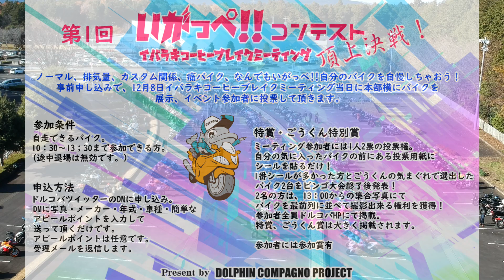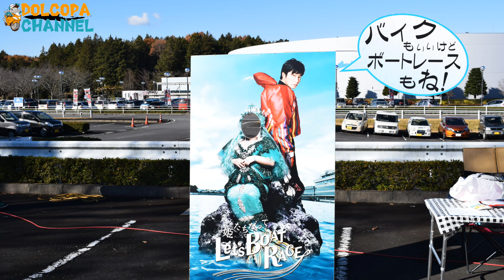第15回茨城コーヒーブレイクミーティング 会場動画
おそくなってしまいましたが、12月8日に開催された第15回茨城コーヒーブレイクミーティングの簡易編集動画をアップ致します。